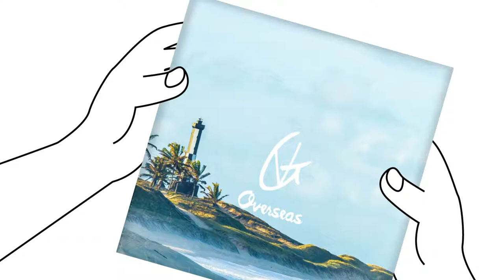Vlad Gluschenko Overseas